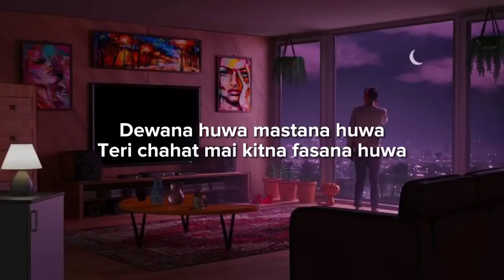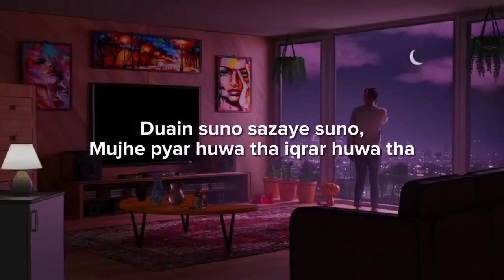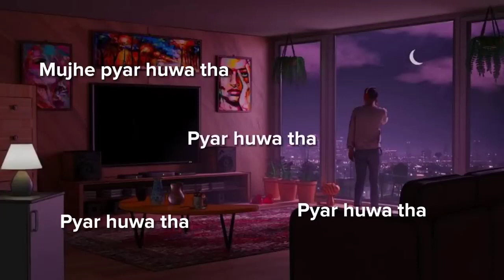Kahani Suno 2.0 (Lyrical) | Slowed and Reverbed | Kaifi Khalil | 2022 / 2023 best song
Full credits to: Kaifi Khalil THE LYRICS ARE SO AMAZING I HOPE YOU LIKED THIS VERSION OF IT AND DON'T FORGET TO USE HEADPHONES FOR BETTER EXPERIENCE

for more further updates,

* Kamran Ahmad *

A The Original Copyrights is (are) solely owned by the company's/ original-artist/ record labels. All the content are intended to showcase the creativity of the artist involved and is strictly done for proportional purpose.